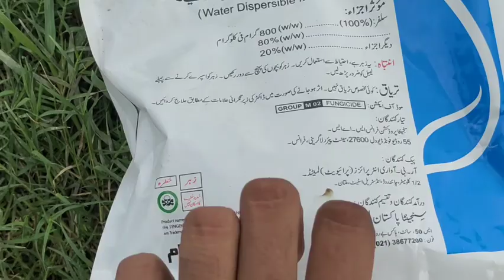My First Farming Vlog - Planting Corn Seed with canal water - Chaudhary Farms Horizons